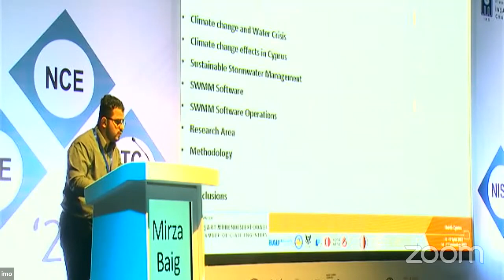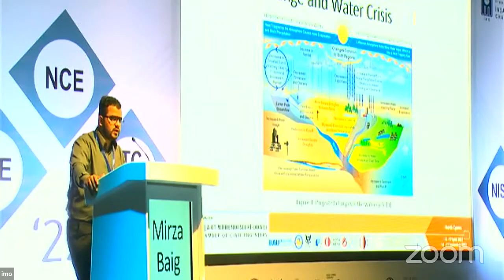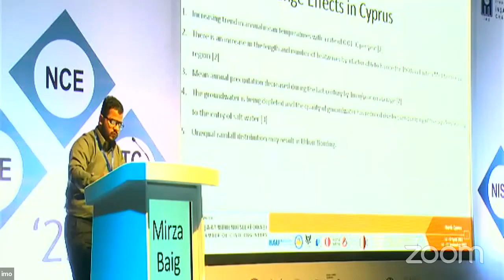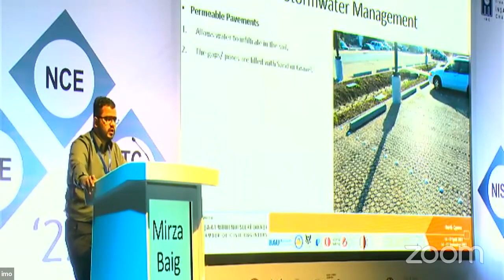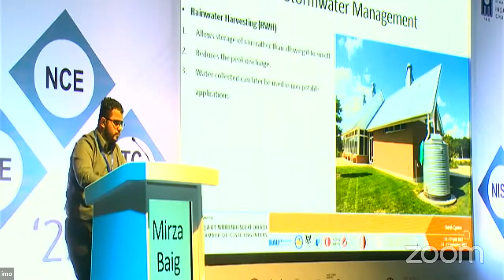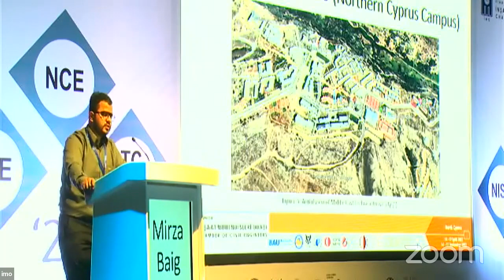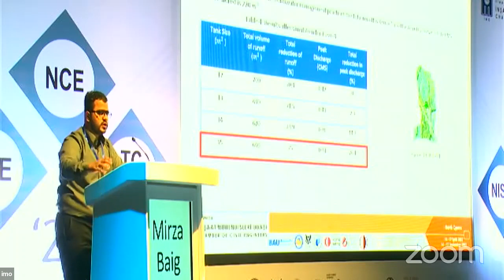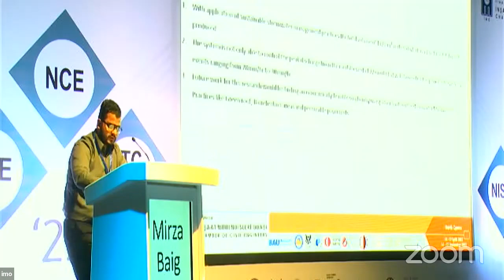NCE D1 S3 P4 Mirza Mohammed Abdul Basith Baig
Sustainable Storm water Management Practices for Middle East Technical University, Northern Cyprus Campus